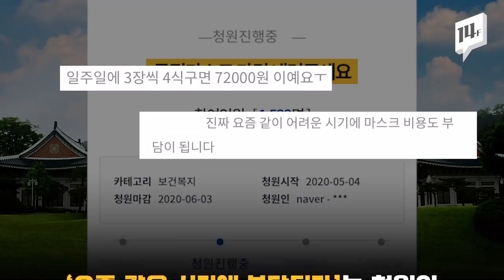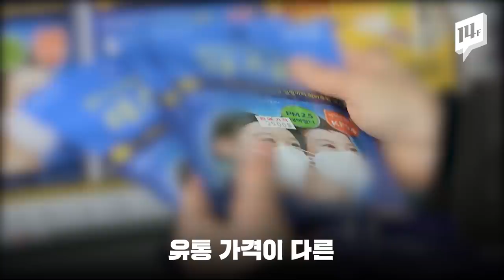'4인 가족 한 달에 72,000원' 공적마스크 가격 내려달라는 청원 글 등장하자... 손해보며 생산한 업체 생각해야 한다는 의견 이어져 / 14F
45일 만에 사회적 거리두기→생활 속 거리두기로 전환된 방역 수칙.
코로나19 초기 구하기 어려웠던 마스크도 이제는 쉽게 구할 수 있게 됐는데요. 그래서일까요? 최근 들어 "마스크 가격이 비싸다"는 목소리가 나오고 있습니다.